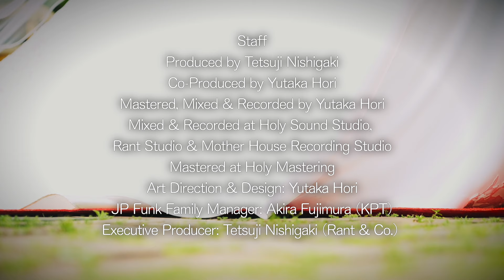一緒にいよう (feat. 小木茂光) /JP Funk Brothers Trailer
一緒にいよう (feat. 小木茂光) / JP Funk Brothers

8/26 JP Funk Brothersは俳優の小木茂光氏(ex. 一世風靡セピア)を迎えて家族の絆をテーマにした楽曲を全世界同時配信リリース！プロデュースと作曲は石川よしひろ、作詞は小木茂光, 石川よしひろ & Harumiによる描き下ろし作品。娘が嫁ぐ父の気持ちとは？幸せとは？ギターは高井ジョージ、ベースはTurbo斉藤の鉄壁のサポート！
ダウンロード購入者にはスペシャル映像の特典を考えています。詳細はLINEのよっちゃん商店にて発表予定！

On August 26th, JP Funk Brothers will release a globally distributed single featuring actor Shigemitsu Ogi (formerly of Issay-Fūbi Sepia), themed around the bonds of family. The song is produced and composed by Yoshihiro Ishikawa, with lyrics written by Shigemitsu Ogi, Yoshihiro Ishikawa, and Harumi. What are a father’s feelings as his daughter gets married? What is happiness? The track is solidly supported by George Takai on guitar and Turbo Saito on bass!
We are planning to offer special video content to those who purchase the download. Details will be announced on Yocchan Shoten’s LINE account!

アーティスト名：JP Funk Brothers
タイトル：一緒にいよう (feat. 小木茂光) 英語表記：WE’LL BE TOGETHER
型番：RBFD-2499 (配信)
リリース：2024/8/26 (配信)
Lyrics: 小木茂光, 石川よしひろ & Harumi    Music: 石川よしひろ  Arrange: Tetsuji Nishigaki

Musicians
Produced by Tetsuji Nishigaki & Yoshihiro Ishikawa
Co-Produced by YuTA P
Arranged by Tetsuji Nishigaki
Lead Vocal: Shigemitsu Ogi
Chorus: Yoshihiro Ishikawa
E.Guitar & E.Guitar Solo: George Takai
E.Bass: Masato Saito
Sound Design: Yutaka Hori
All Instruments & Programming: Tetsuji Nishigaki

Staff
Produced by Tetsuji Nishigaki
Co-Produced by Yutaka Hori
Mastered, Mixed & Recorded by Yutaka Hori
Mixed & Recorded at Holy Sound Studio, Rant Studio & Mother House Recording Studio
Mastered at Holy Mastering
Art Direction & Design: Yutaka Hori
JP Funk Family Manager: Akira Fujimura (KPT)

Executive Producer: Tetsuji Nishigaki (Rant & Co.)

JP Funk Family(August/2024) are
Tetsuji Nishigaki,Yutaka Hori,Harumi,KaY,Masato Saito,George Takai,Hiroaki Idaka,
Takeshi Miyagi,minmin,Yoshihiro Ishikawa,TORA,Arthur Kuroda,Shigemitsu Ogi,
ASuKa, Takahiro Ohara,Akira Fujimura and more...